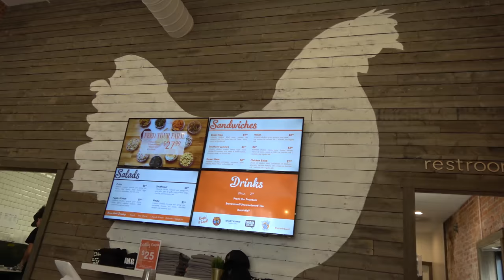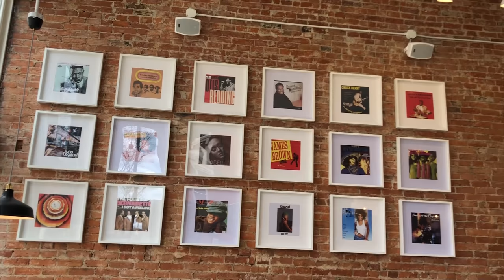OMG! Rotisserie in Downtown Chillicothe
OMG! Rotisserie in Downtown Chillicothe opened its doors March 31st, 2018 at 59 North Paint Street. Litter Media caught up with Co-Owner/Operator Sheldon Andrus for a follow up to our chat while the restaurant was still under construction. Follow OMG! on Facebook.
Follow Litter Media on Facebook, Twitter and Instagram!